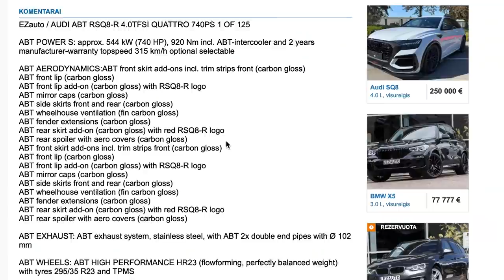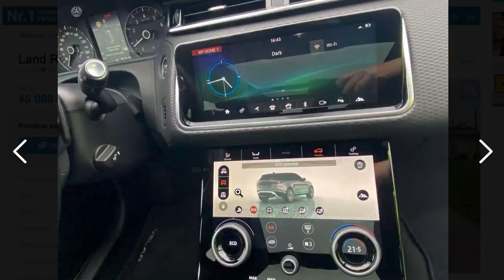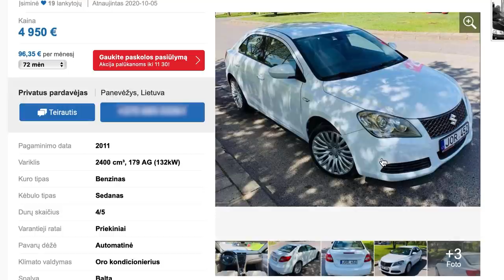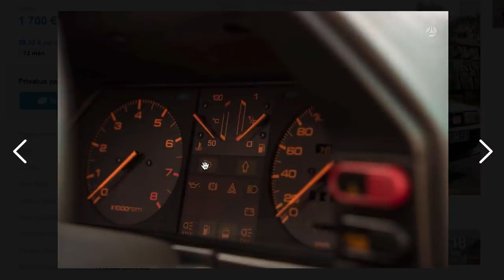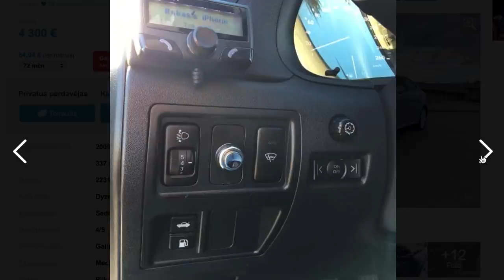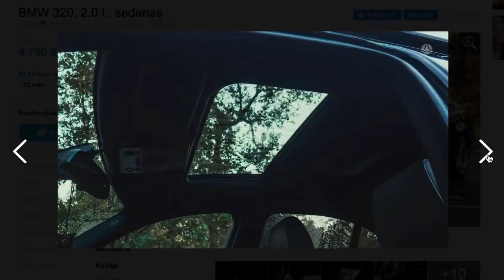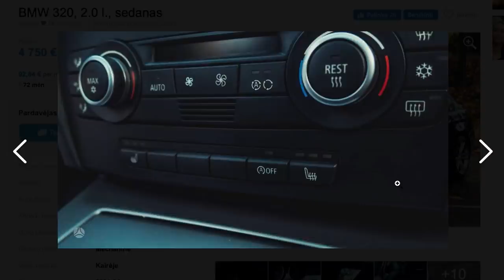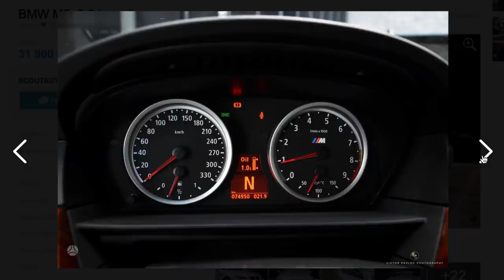Vieni pliusai s01e15 - Pikta Audi, Suzuki Kizashi (???) ir kaip gi be BMW!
Penktadienis veja penktadienį, o VIENŲ PLIUSŲ temos neišsiamiamos. Šiandien, visas dėmesys JŪSŲ "request'ams" - pikta Audi RSQ8R, mažai kam žinomas Suzuki Kizashi, ponia Mazda 626, ledinis E90 ir kiti rimti dalykai. Ačiū, kad žiūrit ir antras ačiū, kad rašot!!!